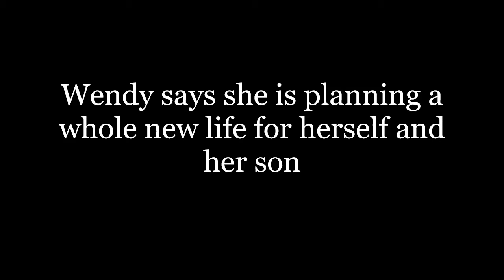Wendy Williams confesses what Sobriety has done for her life